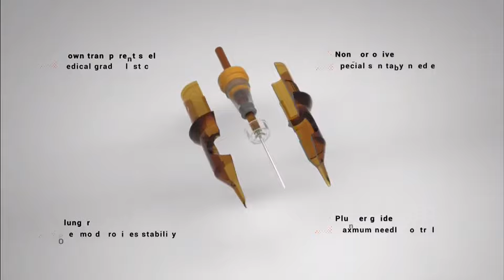RHEIN Tattoo Needle Cartridge, Professional Tattoo Supply. Various Tattoo needle sizes available.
Find the best tattoo needle cartridges from Rhein Tattoo Supply.
RHEIN needle provides high-quality and medical-grade various tattoo needle:
Include Round liner tattoo needle, Round Shader tattoo cartridge needle, Magnum cartridge needle.